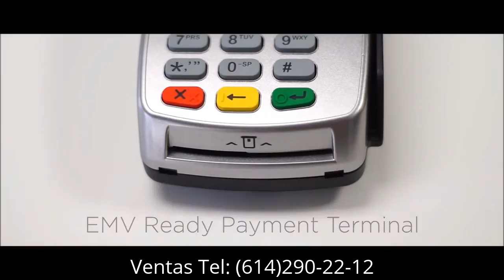Terminal Punto de Venta Bancaria, Ventas (614)290-22-12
✅ vendes comida rápida, artículos o das un servicio? Cobra con tarjetas de crédito y débito, ofrece hasta 24 meses sin intereses, acepta todas las tarjetas de débito y crédito Visa Master card, American Express y vales, comisión del 3.5%, obtén el dinero de tu venta el mismo día,  ofrece recargas de celular, terminal bancaria sin rentas mensuales, puedes retirar tu cobro hacia una cuenta bancaria de tu elección, o en la tarjeta Mercado pago que se incluye, logra más clientes y ventas, te comparto un descuento de hasta 64% para que compres tu lector Point. También recibirás gratis una tarjeta Mercado Pago con tu compra.
Cobra con tarjetas de crédito y débito y haz crecer tu negocio con Point.
🤑 💳 😎dale click a la imagen de abajo